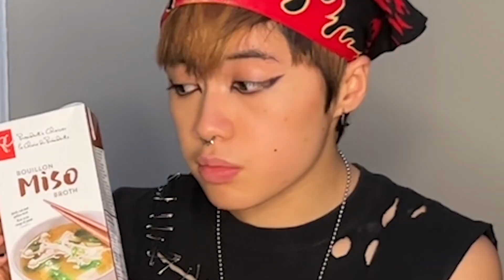Making My Signature Asian Soup (Because I'm Asian) | Feura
I probably eat this soup 3-4 times a week because its cheep, easy af to make, and... welll... its one of the only dishes I know how to make 🦅

this was my first time editing on premiere pro and DAMN its so much easier to use than cap cut on my phone lol